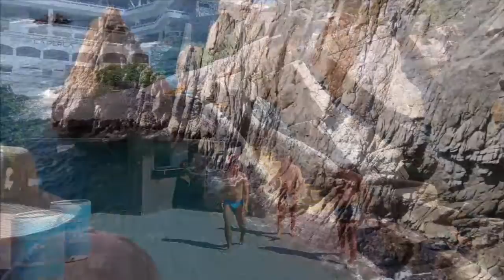17-12-2019 -- Acapulco Walking Tour by Mario TourByVan Acapulco Rudy Fregoso